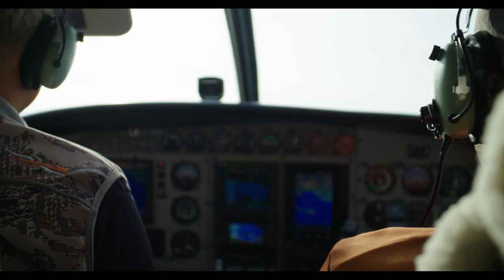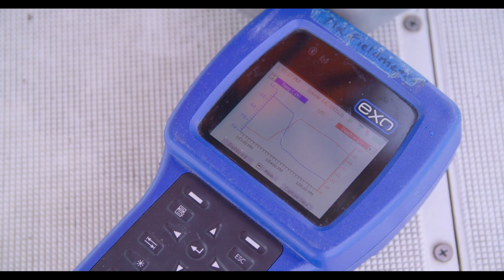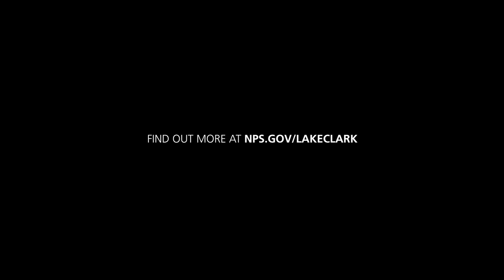A Trip to Crescent Lake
Together we keep this place wild. An Audio Described version of this video can be found